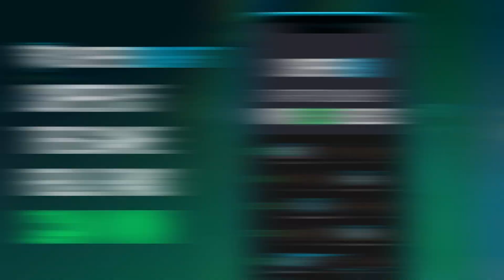Fred Warner on Becoming an All-Pro LB, Trey Lance, 2022 NFL Draft | Richard Sherman Podcast | PFF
49ers All-Pro LB Fred Warner joins Richard to discuss the future of the San Francisco 49ers, Trey Lance, the 2022 NFL Draft, his market-setting contract extension and more.

0:00 - Intro
1:10 - Fred Warner on his offseason
2:20 - Fred Warner on the season
3:40 - Fred Warner on Nick Bosa
4:30 - Fred Warner on DeMeco Ryans
6:35 - Fred Warner on the draft process
13:00 - Fred Warner on what he’d tell his younger self
15:40 - Fred Warner on how he became an elite LB
21:10 - Fred Warner on the advice Richard Sherman gave him
22:15 - Fred Warner on what the 49ers draft plans are
24:40 - Fred Warner on OTAs
25:55 - Fred Warner on his contract extension
27:35 - Fred Warner on the 49ers future
29:10 - Fred Warner on Jauan Jennings
31:15 - Fred Warner on Trey Lance